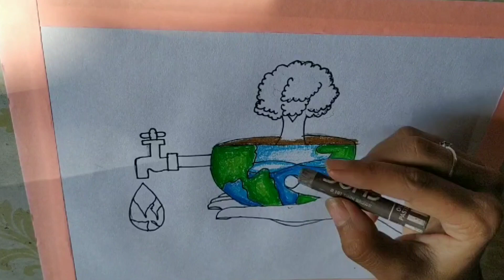How to draw save earth save water drawing/ save tree save water drawing